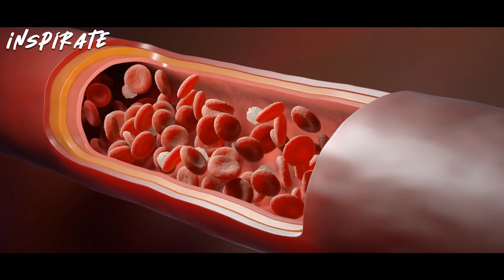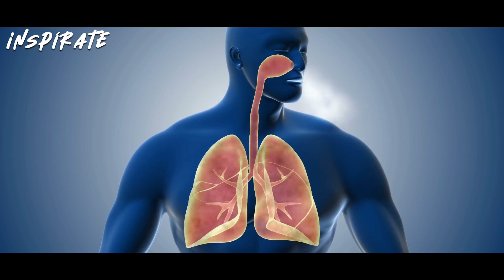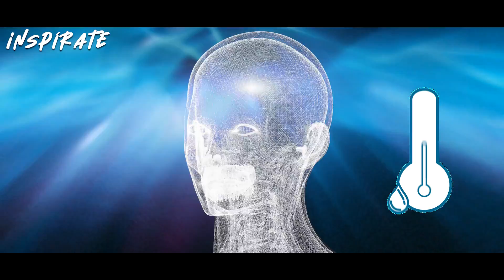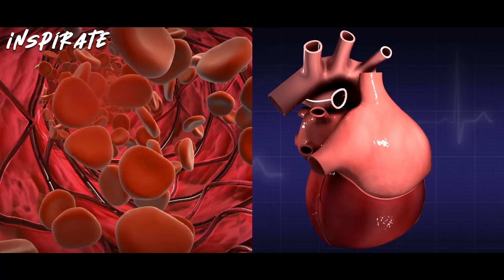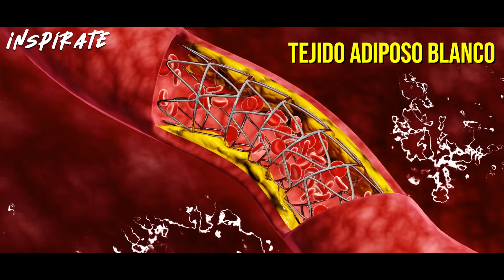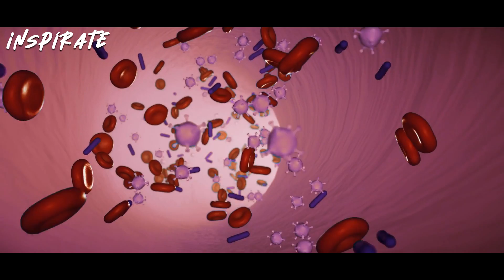"No volverás a ENFERMARTE NUNCA MÁS" - La Medicina SECRETA más PODEROSA! Practícala 3 DÍAS - Wim Hof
🥇 El mundo está ante una ola de enfermedades constantes que perjudican seriamente a nuestros seres queridos y a nosotros mismos día a día, y aunque tomamos distintos tipos de vitaminas y cuidamos nuestras horas de sueño y nuestra comida, se nos olvida lo más importante: Cuidar nuestra mente y aprovechar el poder que tiene para poder mejorar nuestra salud. Y por ello mismo , Wim Hof o como lo conocen a nivel mundial: The Ice Man, un atleta Irlandés famoso por su resistencia física y por sus técnicas que han ayudado a miles de personas a volver a tener la salud que deseaban.